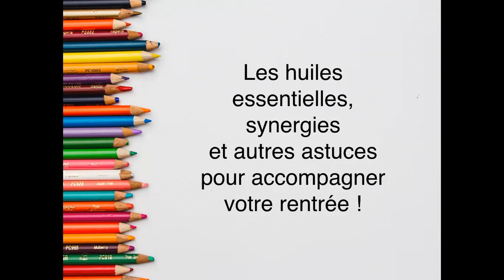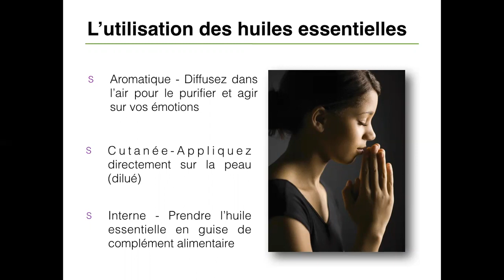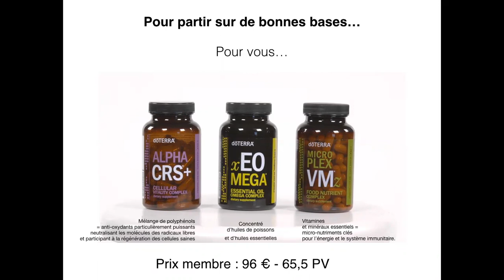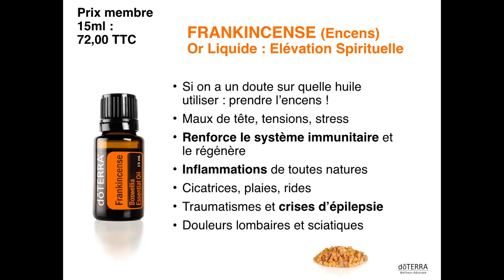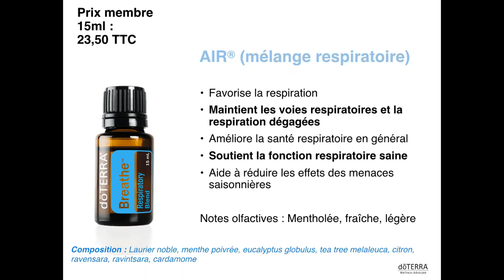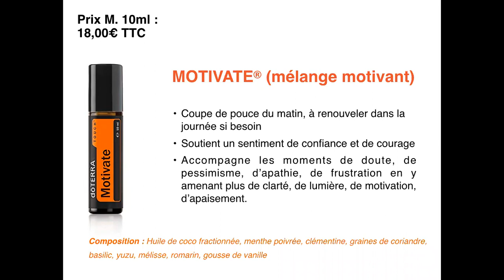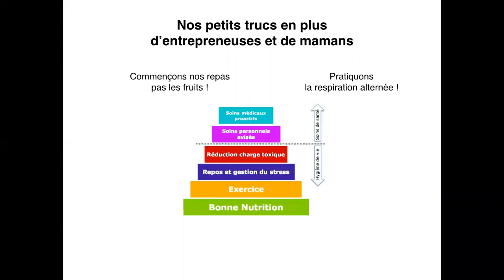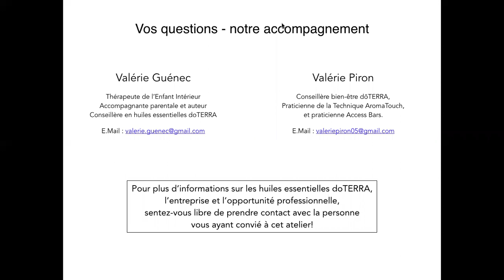Atelier aroma pour accompagner votre rentrée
Accompagnée de ma collègue Valérie Piron, nous vous offrons la découverte des huiles essentielles qui peuvent être tout particulièrement utiles à nos vies d'hommes, de femmes, de parents, de professionnels en cette période de rentrée !

Sur Facebook : Valérie Guénec, conseillère bien-être dōTERRA
Sur Instagram : Valérie Guénec